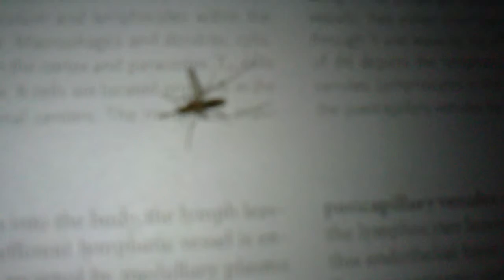vivaz pro macro mode